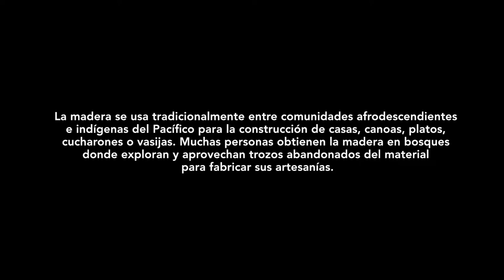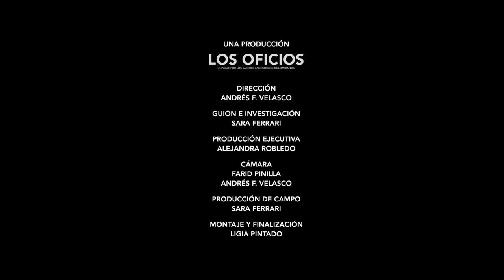Madera: tallando esperanza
Casas, canoas, o utensilios como platos, cucharones o vasijas son objetos que por tradición elaboran los indígenas del pacifico y las comunidades afro descendientes.  El material con que hacen estas artesanías lo sacan de bosques cercanos, donde exploran y aprovechan trozos abandonados.   Las maderas más usadas para estos fines son el machare, el chachajo, el chanul, el choibá y el oquendo.

¡Espera más relatos del Pacífico de Artesanías de Colombia en Expoartesanías!